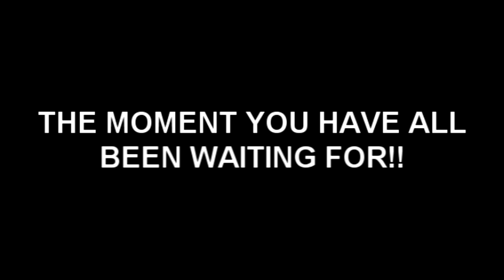DUDE40299FILMS COMMERCIAL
*** i dont take any credit for the music it is copy right warner music/skrillex ***
just a little commercial i made for my channel to start off the new year from a good long december break :p